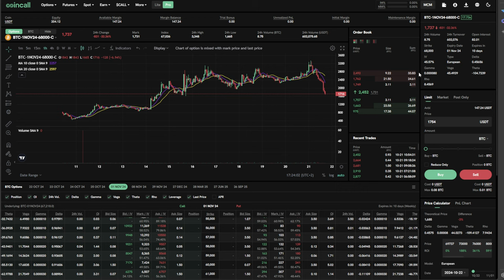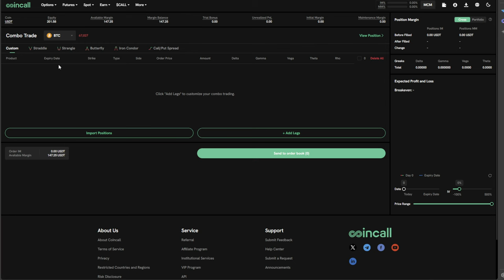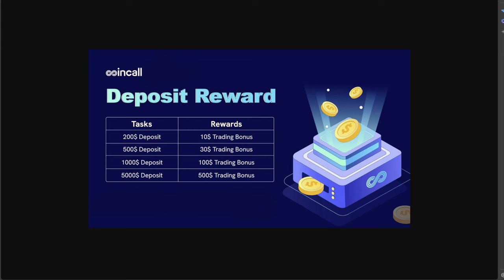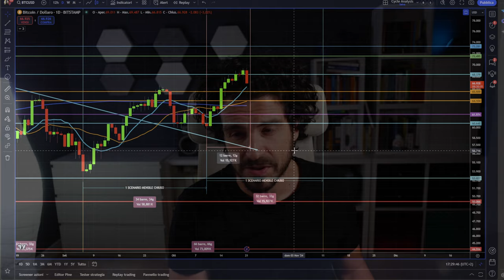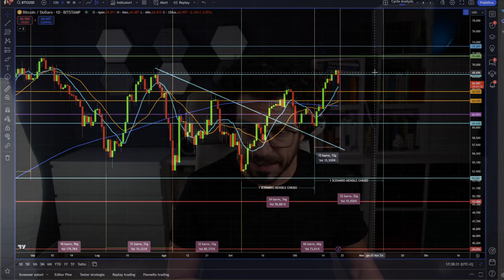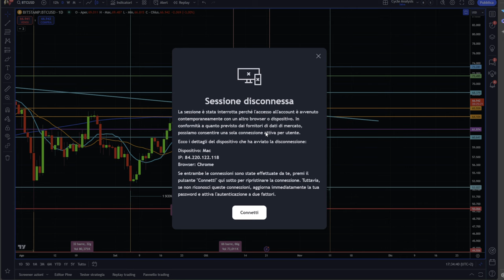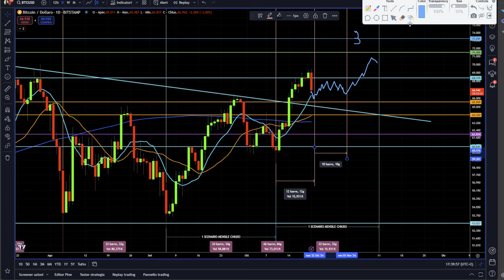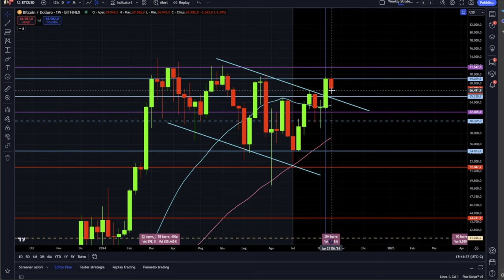Bitcoin: Attenzione! Nuovo Livello Critico - Cosa Succederà ai Prezzi?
Bitcoin ha compiuto il breakout più significativo, ma ora si trova di fronte alla sfida maggiore degli ultimi otto mesi. La conosci?
Salve, sono Mauro Caimi, trader e analista quantitativo.
🚀 Dopo mesi di attesa, Bitcoin riuscirà a superare questo livello fondamentale? In questo nuovo episodio di Bitcoin Monday, esaminiamo l'andamento corrente del mercato, le previsioni per i giorni a venire e tutte le novità dal mondo delle criptovalute.
Rimani aggiornato sul mondo crypto.

La super promo di COINCALL ottieni fino a 500$ di BONUS

___________ SOMMARIO ___________
00:00 - Bitcoin sta respirando, ma è una cosa buona!
01:00 - Come avere fino a 500$ di Bonus Trading
03:15 - News di Macroeconomia: Panico in arrivo questa settimana?
05:45 - Il Ribasso di Bitcoin: Perché Non è un Segnale Negativo
08:30 - Questa Resistenza Potrebbe Cambiare Tutto
11:00 - Analisi Ciclica: Questo Ribasso Nasconde una Particolarità
14:00 - L'Atteggiamento che Vorrei Vedere su Bitcoin

LA MIA ATTREZZATURA VIDEO: